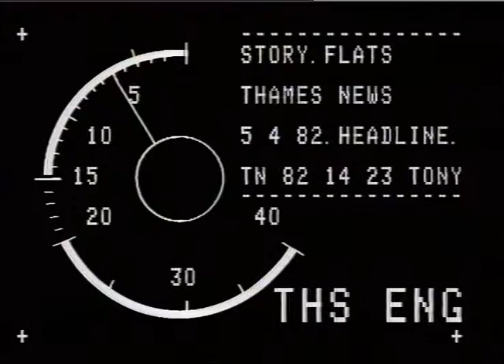DICKS, Councillor Terry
THAMES NEWS 5.4.82 HILLINGDON FLATS Hillingdon Council_x000D_
TN 82/20/29 PM consider the demolition of 1100 council homes at a cost of 4million rather than foot the bill for repairs of 40million. G/v's council houses in question showing damp walls, cracks and eaks._x000D_
TN 82/11/26 LUNCH Interview COUNCILLOR TERRY DICKS, Hilling-don Council Housing Chairman._x000D_
TN 82/14/23 TEASE REPORTER: DAVID BELLIN_x000D_